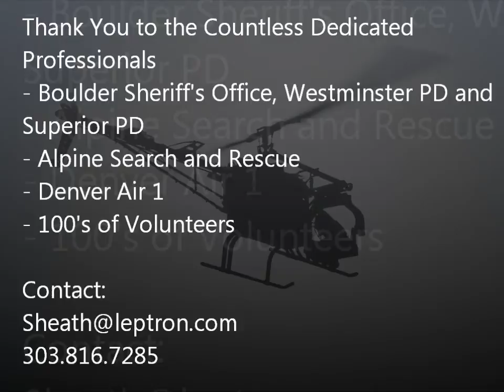Leptron In the News: Fox News Coverage of Search for Jessica Ridgeway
The Leptron Avenger is used to assist in the massive search for 10 year old Jessica Ridgeway in Colorado.  The system uses the Live View of HD video and Infrared in the search.  Also, the ground station is programmed for large search coordinates with specific GPS points.